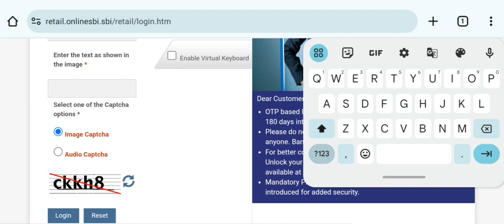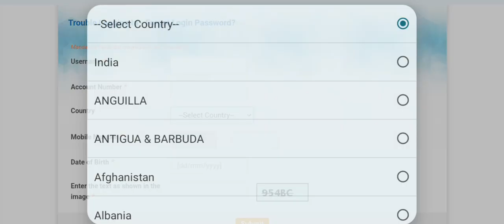sbi net banking forgot password date of birth problem ! sbi banking password forgot without atm card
Guys Aaj Ki Is Video Mein Aapko Bataya sbi net banking forgot password date of birth problem